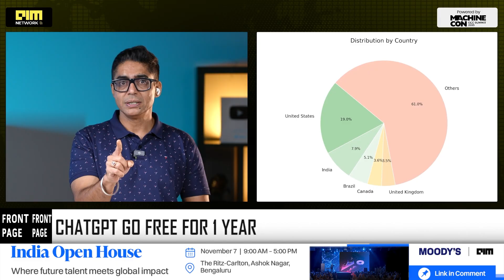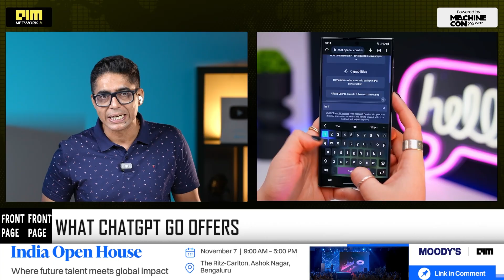OpenAI is Hiring in Bengaluru as it Launches Free ChatGPT Go in India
OpenAI is making its biggest move in India! Starting November 4, the company will offer ChatGPT Go free for one year — giving millions of Indians access to GPT-5, image generation, file uploads, and personalized memory at zero cost. This comes ahead of OpenAI’s DevDay Exchange in Bengaluru, marking India as a key hub in global AI expansion. With rivals like Google, Reliance Jio, and Perplexity AI racing ahead, the AI battle for India has officially begun. Watch how this bold step could redefine AI adoption, data infrastructure, and India’s sovereign AI future.